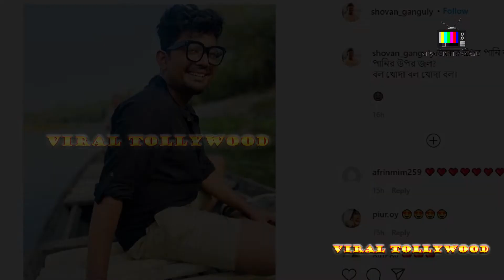কোথায় ঘুরছেন স্বস্তিকা-শোভন?? | EXCLUSIVE | Swastika Dutta | Shovan Ganguly